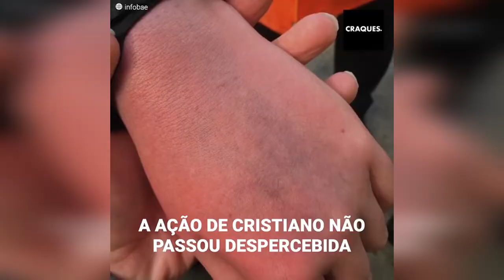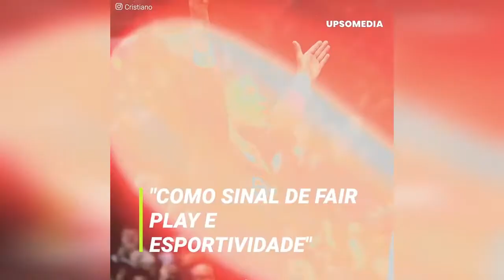Polícia puniu Cristiano por quebrar celular de criança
Após uma partida contra o Everton, Cristiano Ronaldo fez notícias, mas não por um gol, mas por quebrar o celular de uma criança que o filmou quando foi para o vestiário. Depois soube-se que era um garoto de 14 anos chamado Jake Harding, que sofre de autismo. Pelo fato, a polícia acaba de informar a sanção para o português.